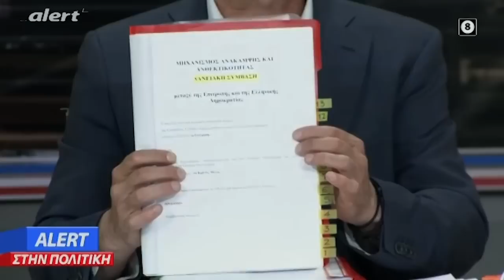Αν. Τσουκαράκης: Το ΚΚΕ θα είναι δίπλα στους εργαζόμενους ως ισχυρή αντιπολίτευση σ